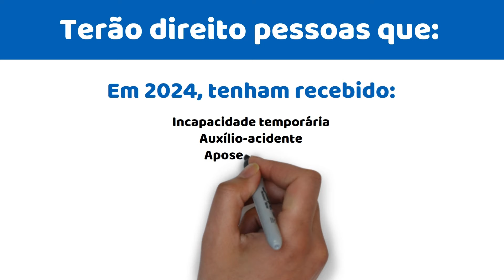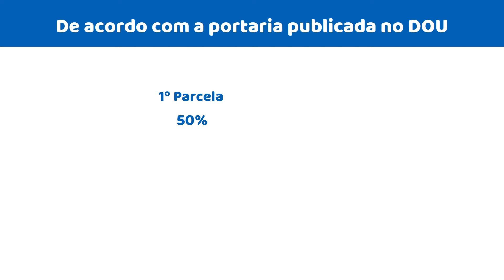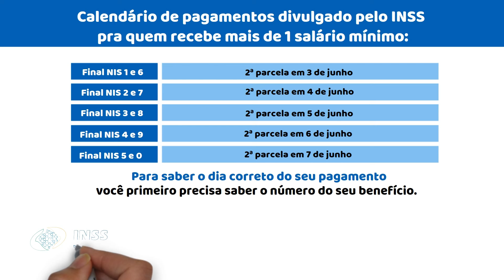13º SALÁRIO 2024 INSS- SAIU DATAS DE PAGAMENTO DA SEGUNDA PARCELA DO 13º DO INSS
13º SALÁRIO 2024 INSS- SAIU DATAS DE PAGAMENTO DA SEGUNDA PARCELA DO 13º DO INSS

O ano de dois mil e vinte e quatro já começou e tenho certeza que você deve estar em dúvida se o INSS vai antecipar o pagamento do décimo terceiro salário, como fez nos anos anteriores. Não sei se você lembra, mas o pagamento nos últimos anos foi feito no meio do ano, uma medida aí do governo pra viabilizar a liberação de recursos, então as pessoas se acostumaram a receber o décimo terceiro nessa época e já devem estar ansiosas por isso.
Antes de eu falar sobre o pagamento desse ano, conta pra gente aqui nos comentários, se você conseguiu receber o décimo terceiro salário normalmente ano passado. Essa informação é importante para que eu possa continuar produzindo vídeos sobre esse assunto.

Agora vou te falar como e quando será pago o décimo terceiro em dois mil e vinte e quatro. O INSS anunciou que o pagamento será feito em duas parcelas, sendo a primeira paga em abril e a segunda em maio, ou seja, logo agora no início do ano. Terão direito pessoas que, em dois mil e vinte e quatro, tenham recebido auxílio por incapacidade temporária, auxílio-acidente, aposentadoria, pensão por morte ou auxílio-reclusão da Previdência Social. De acordo com a portaria publicada no DOU, a primeira parcela corresponderá a cinquenta por cento sobre o valor do benefício devido no mês de abril e será paga juntamente com os benefícios dessa competência (depositados entre os cinco últimos dias úteis de abril e cinco primeiros dias úteis de maio). A segunda parcela corresponderá à diferença entre o valor total do abono anual e o valor da parcela antecipada e será paga juntamente com os benefícios da competência do mês de maio (depositados entre os cinco últimos dias úteis de maio e cinco primeiros dias úteis de junho).